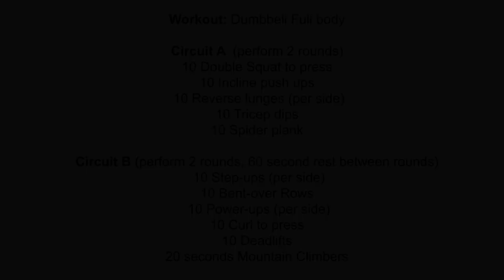20 Minute Dumbbell Workout // Full Body Hiit // Raw and Uncut!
Train with Jaclyn Phillips "Raw and Uncut" for a calorie melting Hiit workout you can easily do from home. Efficient and easy to follow this workout will tighten and tone you in no time!!

Equipment required - Dumbbells

Circuit A  (perform 2 rounds)
10 Double Squat to press
10 Incline push ups
10 Reverse lunges (per side)
10 Tricep dips
10 Spider plank

Circuit B (perform 2 rounds, 60 sec rest between rounds)
10 Step-ups (per side)
10 Bent-over Rows
10 Power-ups (per side)
10 Curl to press
10 Deadlifts
20 sec Mountain Climbers